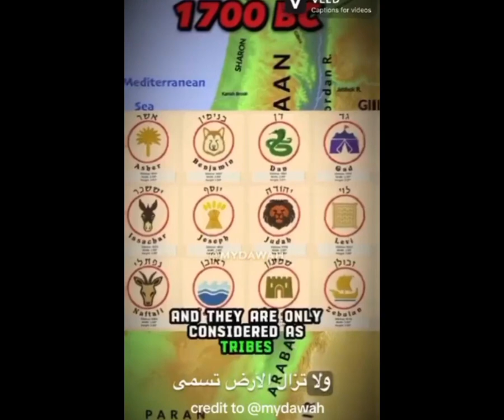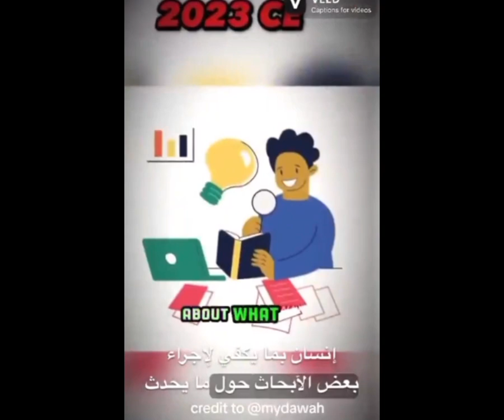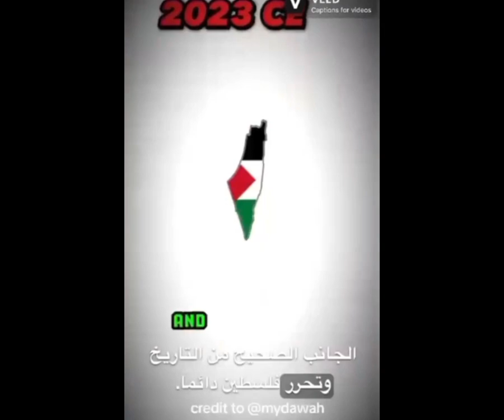Land of Palestine - Short History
History: Land of Palestine